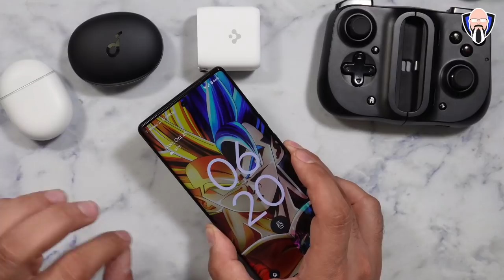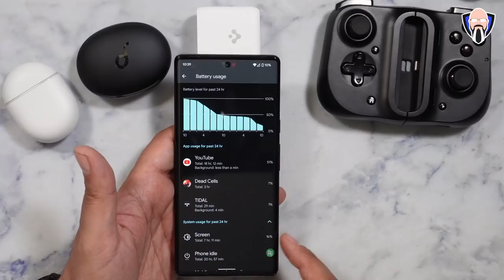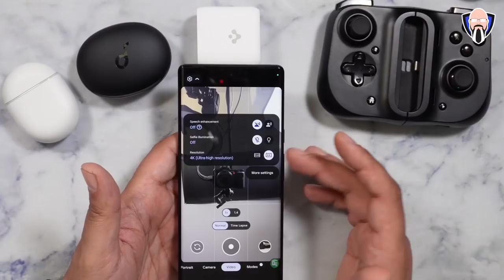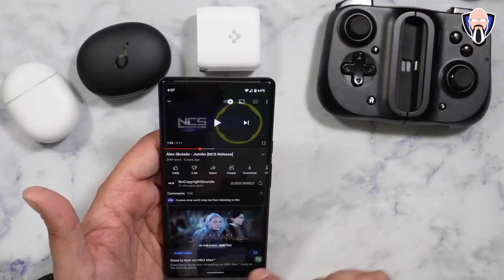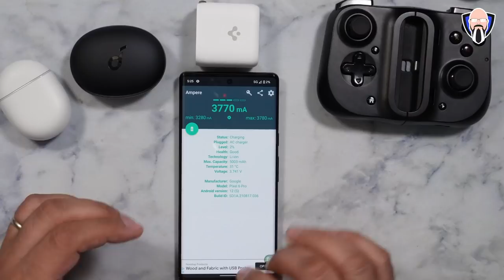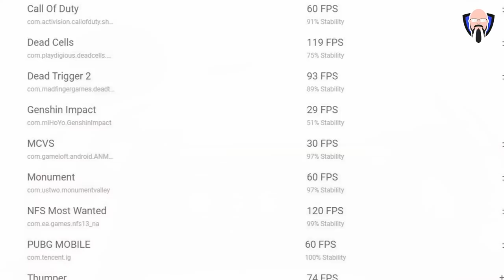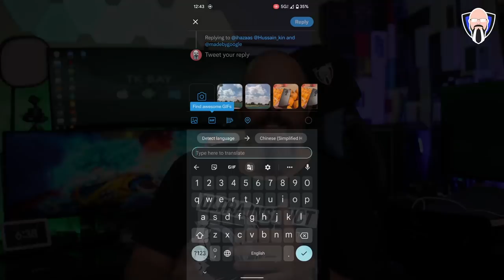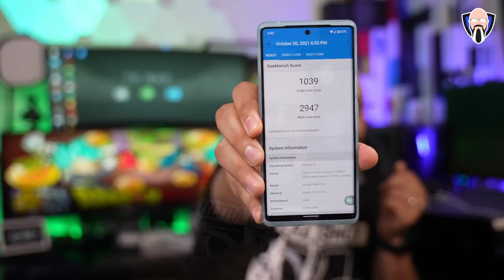Google Pixel 6 Pro Features, Gaming, Cameras - مراجعة جوجل بيكسل 6 برو ألعاب ، كاميرات ، ميزات جديدة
اليوم ، يمكنني أخيرًا مشاركة مراجعة Google pixel 6 Pro معك عندما يتعلق الأمر بالألعاب والوسائط أو استهلاك الوسائط المتعددة وإنشاءها باستخدام نظام الكاميرا الجديد تمامًا الذي لدينا على pixel 6 بالإضافة إلى Google pixel 6 Pro. في هذا الفيديو ، سنتحدث عن الكاميرات ومكبرات الصوت ، والأداء الصوتي الذي أظهره أداء الألعاب عبر pubg mobile وكذلك تأثير Gension المحمول على Call of duty والحاجة إلى السرعة المطلوبة والألعاب الأخرى التي تعرض أداء معدل الإطارات وبراعة إنشاء الوسائط المتعددة على هذا الهاتف الذكي المذهل من Google. سنعرض كاميرا Pixel 6 pro أيضًا في الفيديو والصور الثابتة. تم إنشاء هذا الفيديو لك بواسطة TK Bay ، آمل أن تستمتع به.

0:00 - Intro
0:37 - Specs
02:22 - New Software Features
03:29  - Battery Features
03:56 - Display
4:46 - Camera
5:44  - Video Samples
6:52 - Audio test
7:24 - Wireless Audio
8:37 - Charging Speed test
9:26 - Games
9:51 - Game Dashboard
10:37 – Kishi
11:38- Gaming
13:33 - camera samples
16:08 – Geekbench

B&H Dealzone:

Amazon Daily Deals:

Today I am finally able to share with you my Google pixel 6 Pro review when it comes to gaming and media or multimedia consumption and creation using the brand new camera system that we have on the pixel 6 as well as the Google pixel 6 Pro. In this video we're going to talk about the cameras the speakers the audio performance the gaming performance demonstrated over pubg mobile as well as call of duty mobile Gension impact and need For speed most wanted and other games showcasing frame rate performance and multimedia creation prowess on this amazing smartphone from Google. We will demonstrate the Pixel 6 pro camera as well in video and still photos. This video is created for you by TK Bay, hope you enjoy it.

@Made by Google giftfromgoogle pixel6 pixel6pro teampixel pixel5 pixel4xl pixel6provs pixel6vs android 12 pixel 5a pixel6vspixel6 pixel5vspixel6pro madebygoogle google pixel 5a